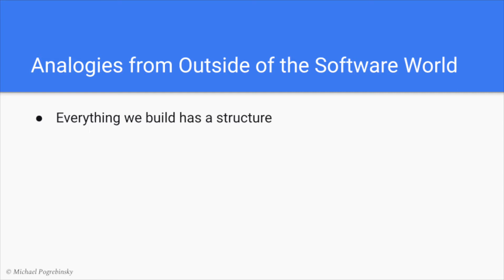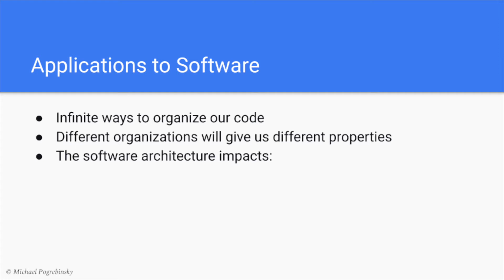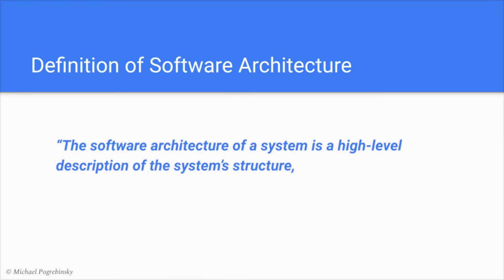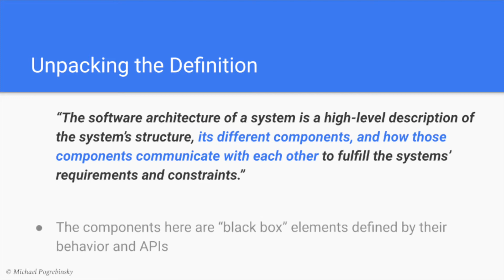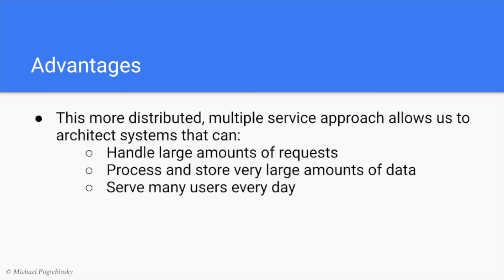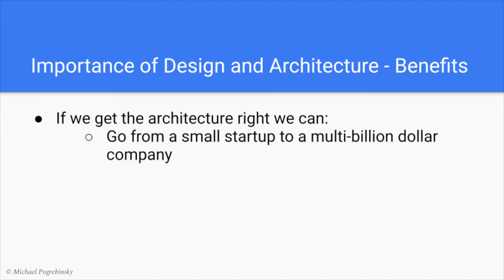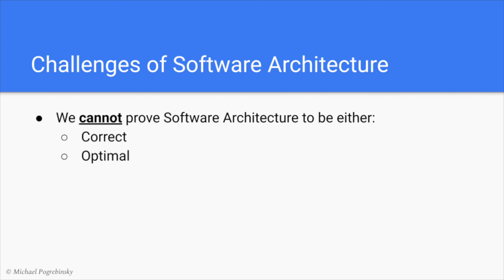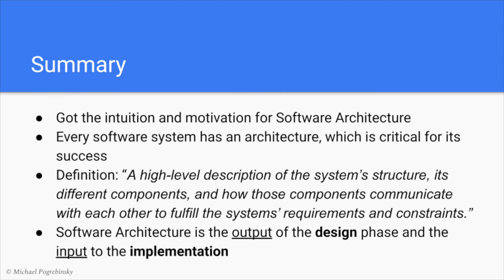Introduction to Software Architecture & Design of Modern Large Scale Systems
This is an introduction to Software Architecture and Design of Large Scale Systems. In this lecture we learn the importance and definition of Software Architecture, primarily in the context modern large scale systems.

In the following lectures we cover the entire process of designing and architecting a real system from ground up, including:
 - Identifying the technical requirements of the systems without missing any details
 - Defining easy to use and robust APIs
 - Applying modern Architectural Building Blocks & techniques for High Scalability, Availability, and Performance
 - Following industry-proven Software Architecture Patterns & best practices
 - Architecting highly scalable systems for massive internet traffic and Big Data Processing
 - Thinking and making trade-offs like a true professional Software Architect

This is a free preview of the "Software Architecture & Modern Design of Large Scale Systems" course

To learn about more advanced Java topics such as Multithreading, Java Performance, Distributed Systems and Cloud Computing